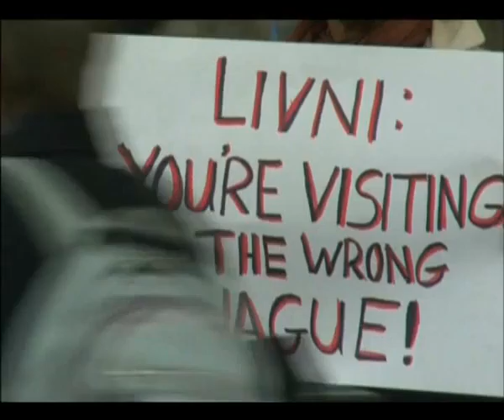Politics and Media 10 October 2011 Part 2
In part 1 the programme discussed the comments by Home Secretary Theresa May regarding the Human Rights Act. In part 2 the show looked at issues surrounding the visit to the UK of former Israeli Foreign Minister Tzipi Livni. Her visit came just weeks after a law was amended which makes it more difficult to arrest foreign officials suspected of war crimes under the law of universal jurisdiction.